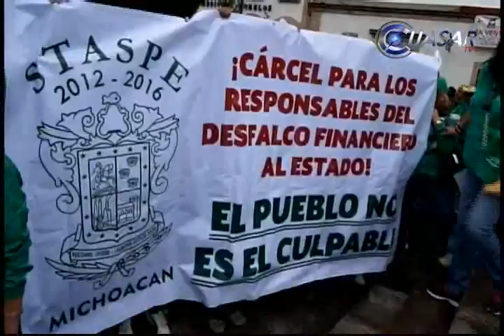Noticias de Morelia y Michoacán en breve, CuasarTv 22 de Octubre del 2014